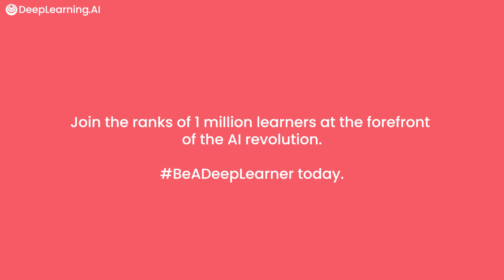BeADeepLearner like Apala Guha with DeepLearning.AI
Looking to grow your skills and build a career in AI? Join 1 million+ learners and BeADeepLearner with the Deep Learning Specialization, a foundational online program by machine learning pioneer Andrew Ng. Read how learners like Apala and others took the next step in their AI journey